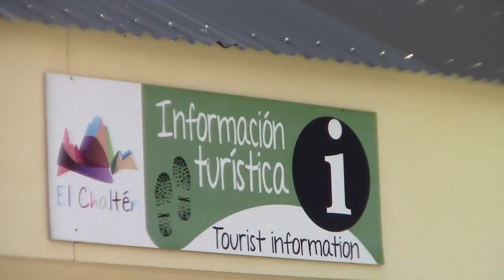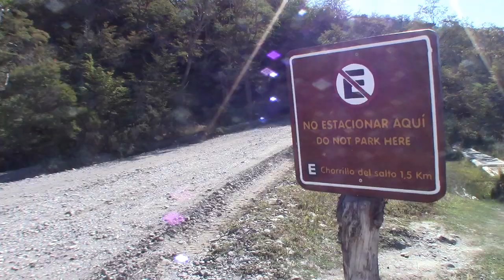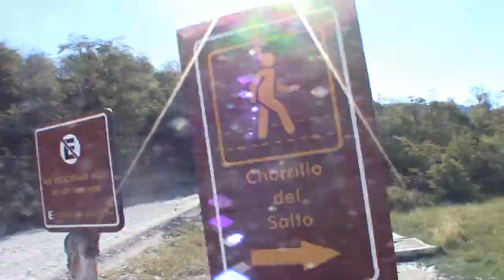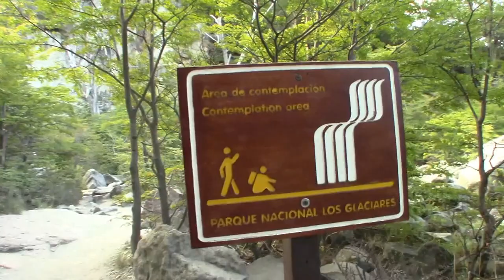🇦🇷 FREE Parque Nacional LOS GLACIARES National Park (Budget Travel Argentina) {El Chalten ARGENTINA}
Budget Travel Argentina #12
Parque Nacional Los Glaciares National Park does not have to be an expensive venture.

At the remote north end of Los Glaciares National Park sits the small village of El Chalten, Argentina's trekking capital. From here, in many directions, are some of the more accessible and best hikes in the Andes, often for free.

Matt strolls through El Chalten before a leisurely afternoon jaunt to a nearby waterfall.

Budget Travel Patagonia #7
Budget Travel Los Glaciares #2